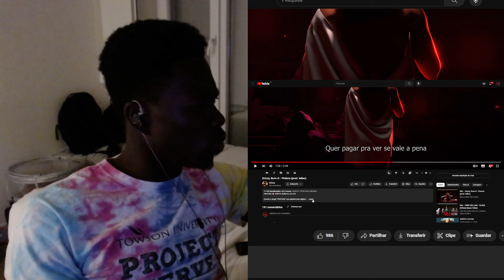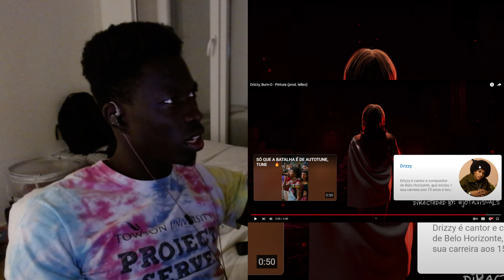🇬🇼 Dazz React | Drizzy, Burn-O - Pintura (prod. lelleo)